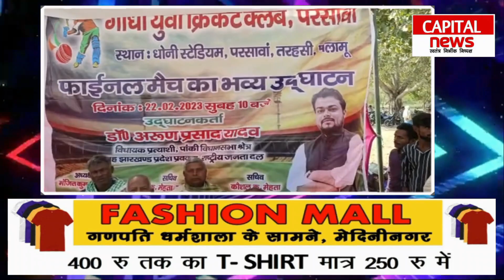फाइनल मैच के साथ क्रिकेट टूर्नामेंट का हुआ समापन